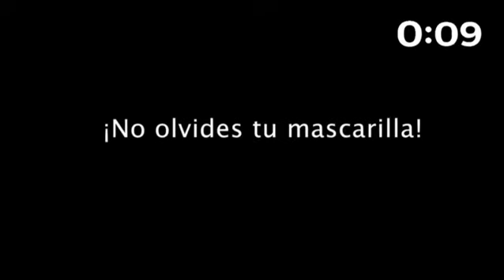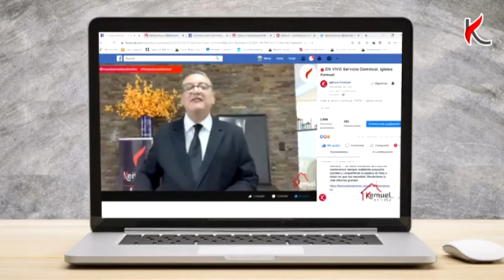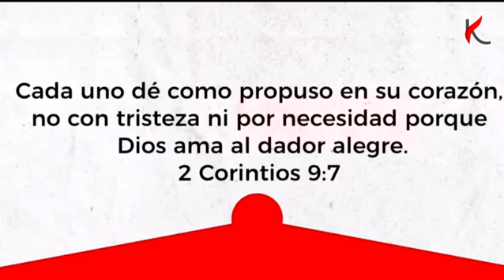🔴 Servicio de Adolescentes YOUTH de Iglesia Kemuel.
Si deseas adorar a Dios con tu diezmo & ofrenda en lÍnea entra a

En Kemuel, nuestro deseo es que tú crezcas cada día en esperanza y fe.
Recibe una palabra de ánimo y disfruta de un tiempo de adoración desde la comodidad de tu casa.

Estamos emocionados de que puedas ser parte de esta experiencia a través de tu teléfono, Smart TV o computadora.
Anima a otros, tus amigos, vecinos, compañeros de trabajo y comparte esta transmisión.
Transmitiendo ahora en Facebook Live, Youtube Live